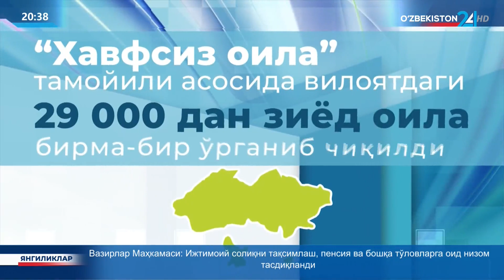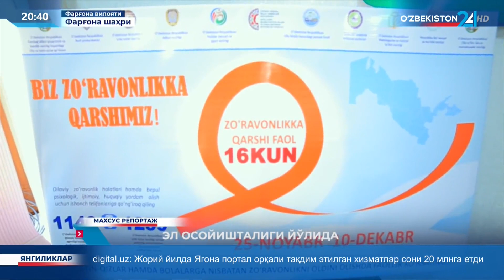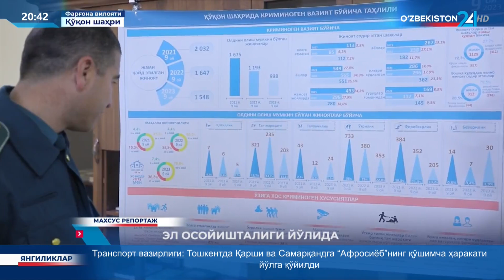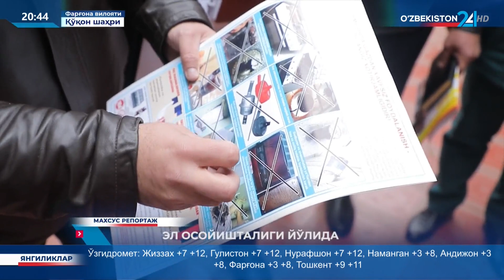El osoyishtaligi yo'lida (Farg'ona)